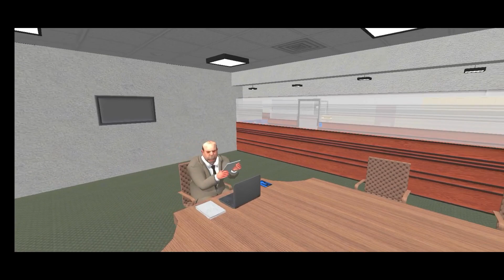Beating Scary Boss The Office Games In One Video!. Full Gameplay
This is another game where we need to prank our boss but he is very silent and weird, let's see what we can do to him!